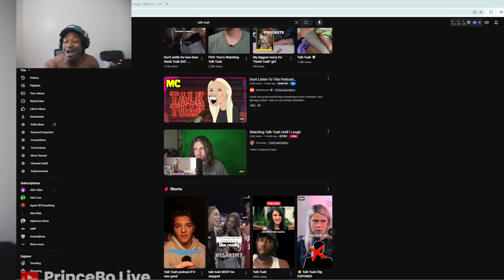This Podcast Scares Me